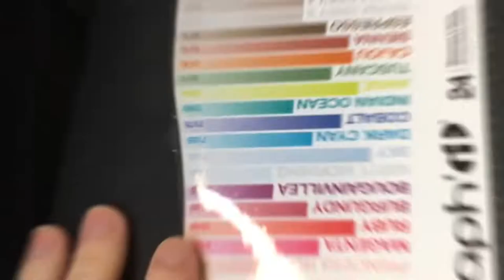Peindre un coquillage en 2 min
Tu souhaites apprendre à  peindre? (déjà + de 30 participants)

Nombre d’abonnés au moment de la sortie de la vidéo: 581

Easy painting